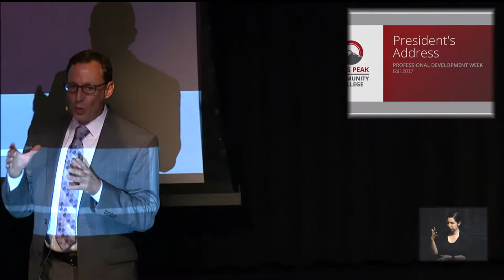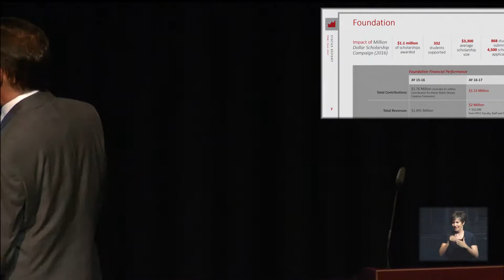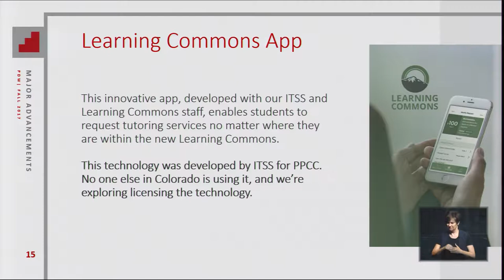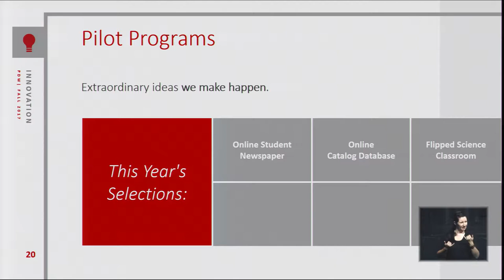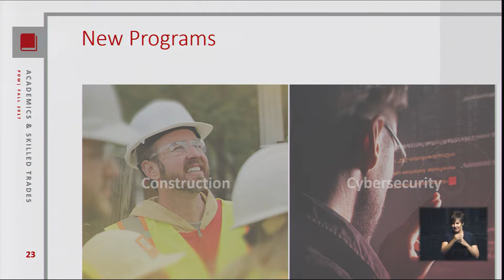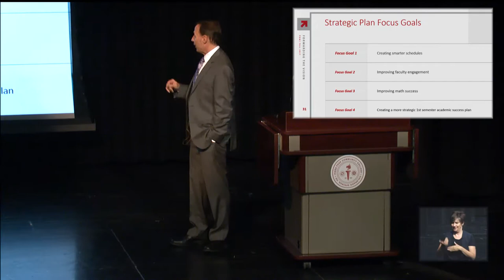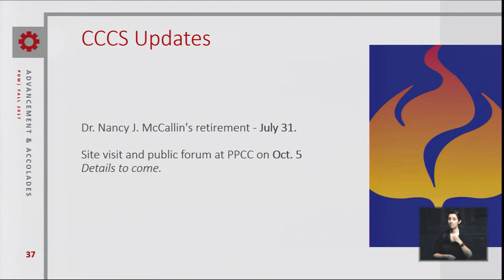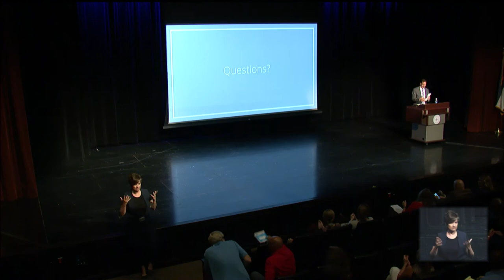Fall 2017 President's Address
As a part of Pikes Peak Community College 2017 Professional Development Week, our college president, Dr. Lance Boloton addressed faculty and staff. His talk covered the status of the college, major advancements, innovations, academics and skilled trades, forwarding the vision, advancement and accolades, and changes at the system office.